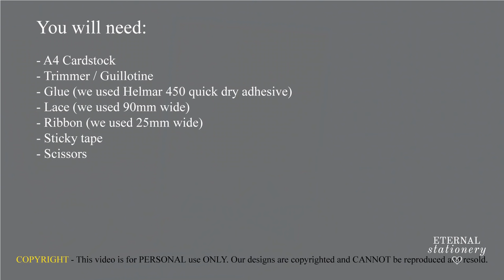How to make your own lace pocket wedding invitations | Easy DIY invitation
MUSIC